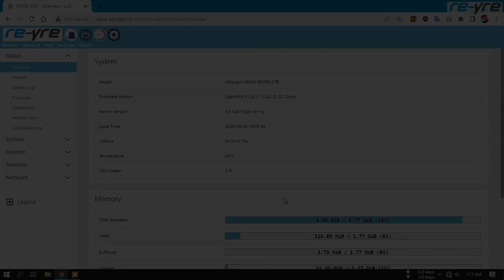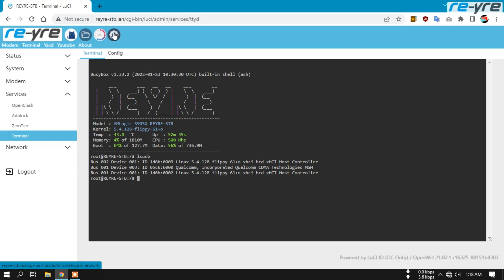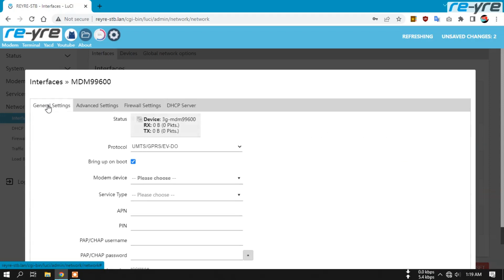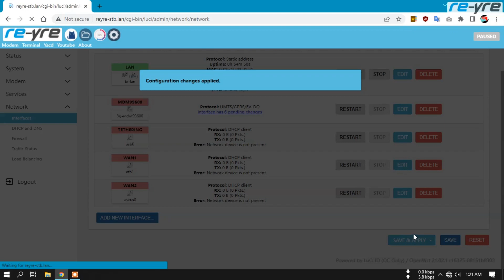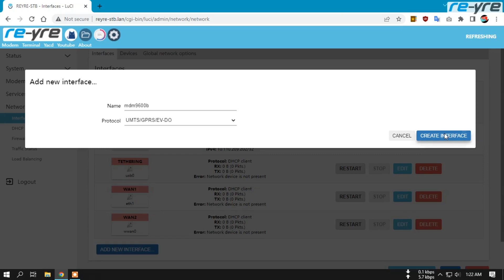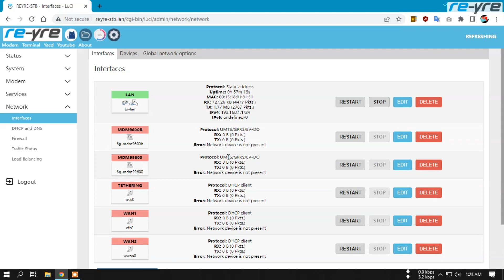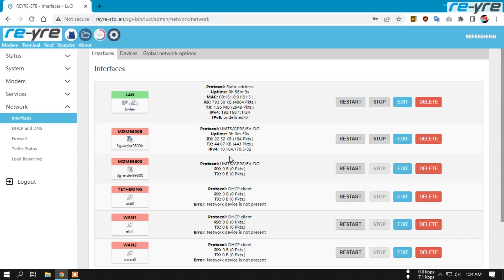QUALCOMM MDM9600 SUPPORT OPENWRT | REYRE-STB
Semoga video ini bisa menjadi jawaban dari beberapa pertanyaan tentang modem ini.